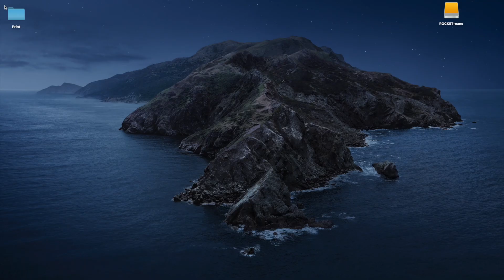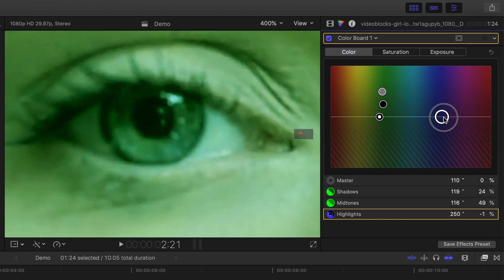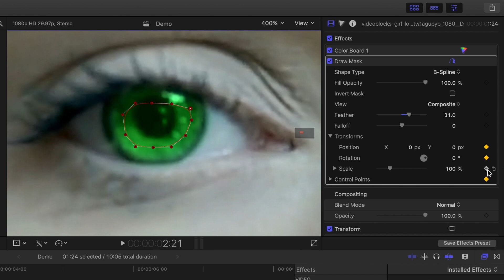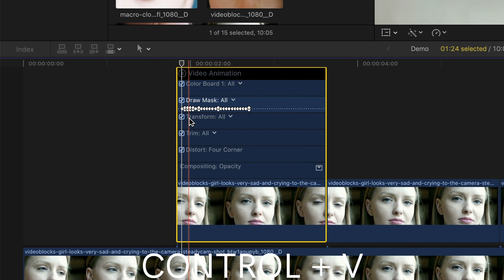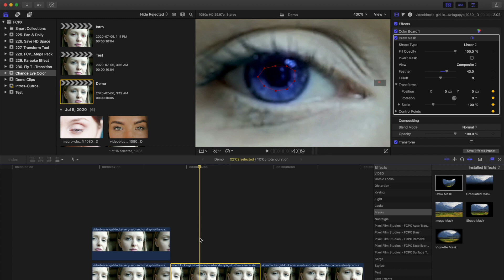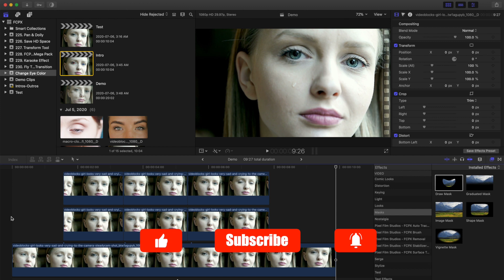CHANGE EYE COLOR IN VIDEO using FCPX | Final Cut Pro Tutorial, NO plugins needed!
In this tutorial, we’ll learn how to change your subject’s eye color in video, using the tools included in Final Cut Pro. No plugins needed. We’ll use a combination of FCPX built in color tools combined with masking and keyframing to change our demo model’s eye color. you will learn how to use the color tools and masks, and how to animate the effect to follow our subject’s movements for a realistic effect. We will also have a little fun with this effect, by changing our model’s eye color every time she blinks!